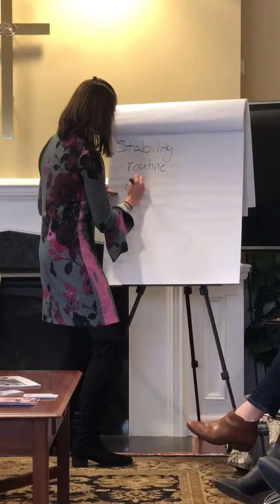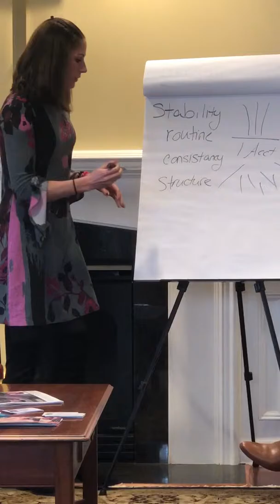How to live a richer life today and tomorrow